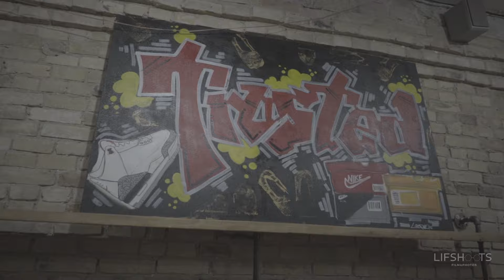Lakeyah QC Rap Artist Meet & Greet Recap Video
Quality Control artist Lakeyah stopped by Trusted Kicks MKE to have a meet and greet with her fans. The event was packed full of rap & sneaker fans that were all there to see Lakeyah. Lakeyah signed autographs, shoes and boobs! The fans were out and Lakeyah pleased the whole crowd!!!

THIS VIDEO WAS FILMED AND EDITED BY @LIFShoots on IG
Also @LokiTheHypeSoul Was Filming And Provided Coverage For The Event

This even was held at @TrustedKicks Milwaukee location